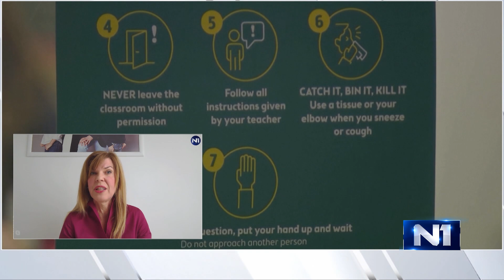Borzan: Onaj tko voli SDP neće pisati otvorena pisma i raditi cirkus od stranke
Europarlamentarka i potpredsjednica SDP-a Biljana Borzan bila je gošća N1 Studija uživo. Komentirala je situaciju u Klubu zastupnika SDP-a u Saboru.